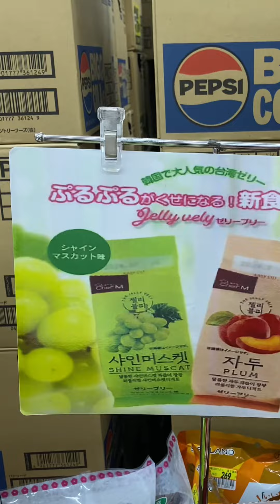【フルVer】韓国のゼリーが意味分からなすぎる